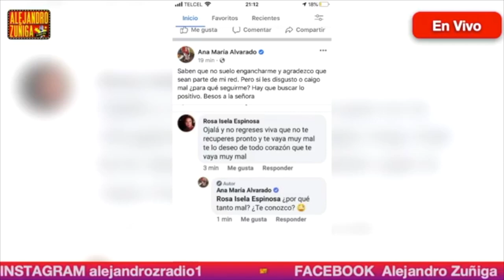LE DESEAN LO PEOR A